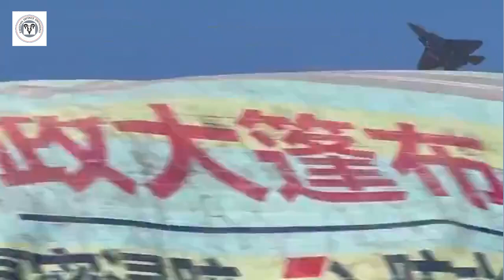J-35: A New Era of Chinese Air Power | J-35 being confirmed for Zuhai Airshow 2024 | PAF | PLAAF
In a significant development in the global aerospace industry, China has merged its two fifth-generation fighter jet programs, the J-31 and J-35. The resulting aircraft, the J-35, is poised to revolutionize the future of aerial warfare.

In this video, we delve into the details of this groundbreaking project, exploring:

The Merger: How the combination of the J-31 and J-35 will enhance the capabilities of the new fighter jet.
Advanced Technology: A closer look at the J-35's cutting-edge stealth technology, powerful engines, and advanced avionics.
Global Implications: The potential impact of the J-35 on the global military balance of power.
Pakistan's Role: The significance of Pakistan's involvement in the J-35 program as a potential export customer.